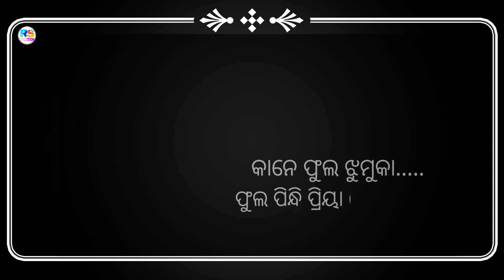Phaguna re Phaguna odia romantic status song 🥰🥰🥰| 30 sec whatsapp status 😍😍😍|Rs creation 😘😘